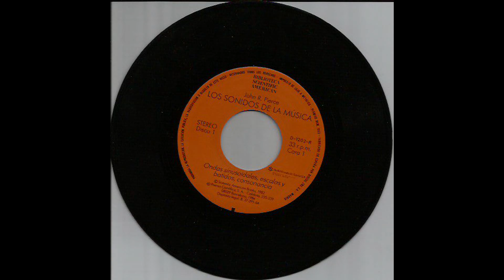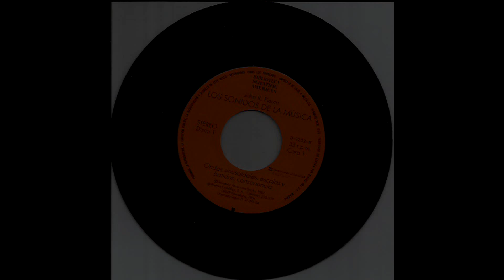Los sonidos de la música - JOHN R. PIERCE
Material didáctico.
Música por Computador,
Music N
Music V